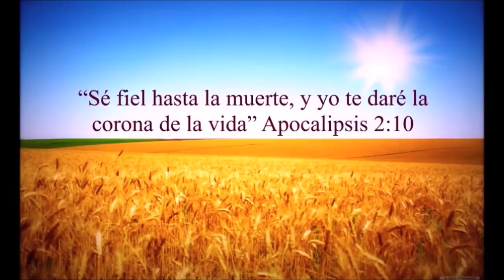Testimonio de Conversion de Jose Plascencia | De Protestante a Catolico (Canal 5 FE TV Panama)